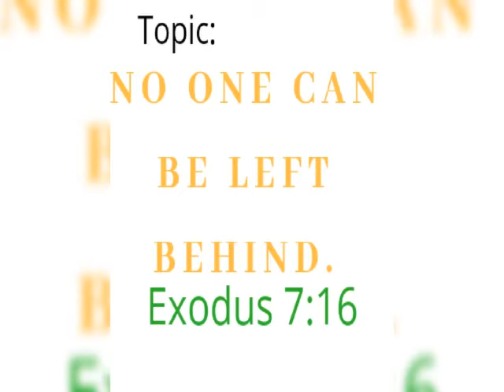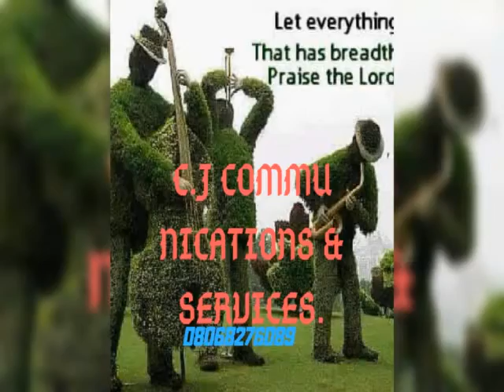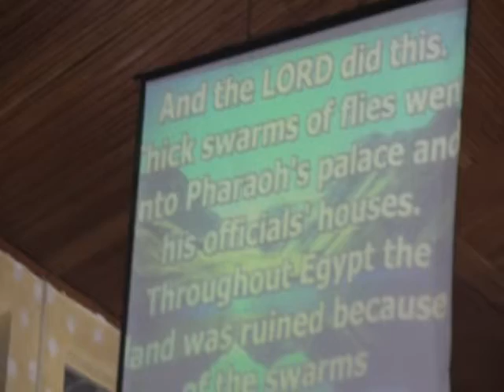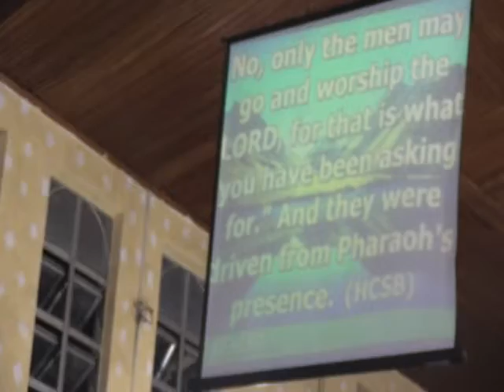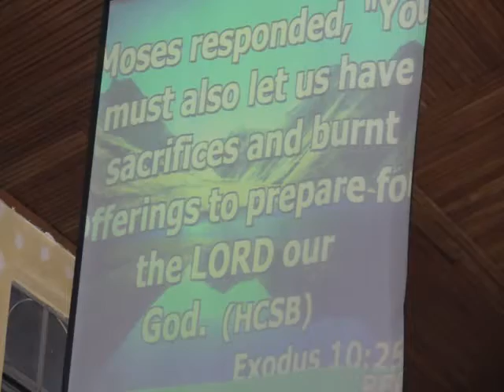No one can be left behind.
Friday Adoration.